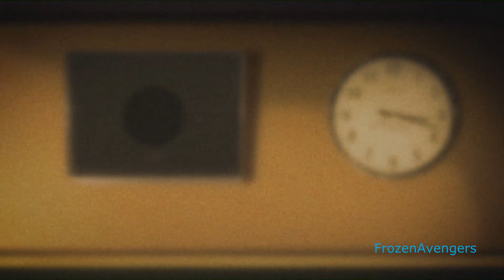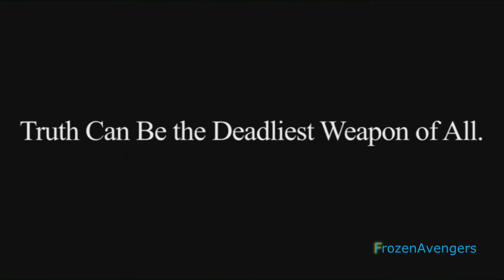AMV La Frontera Del Nuevo Mundo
this video is just a compilation only for the entertainment of the public